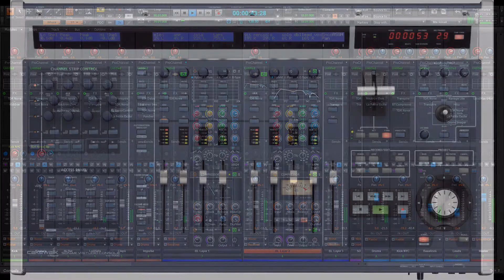D.E.S. Studio will reopen in 2020